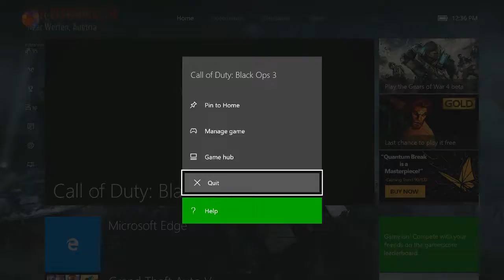bo3 the giant first room challenge (funny moments)